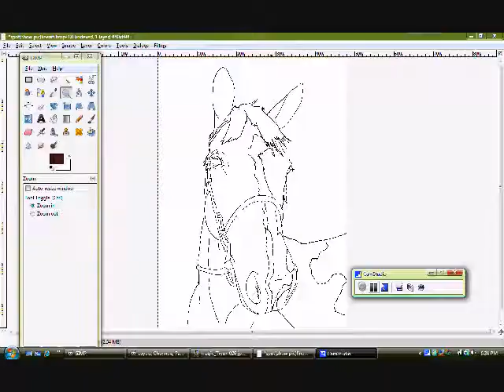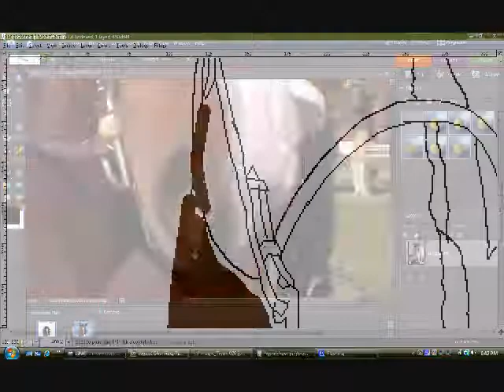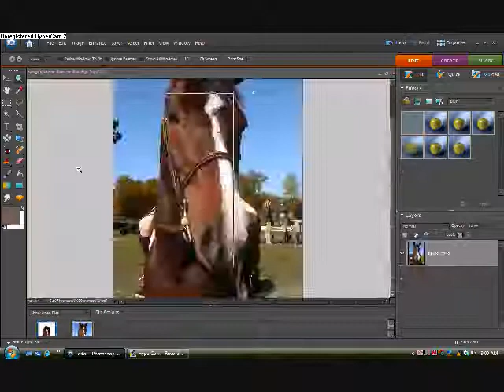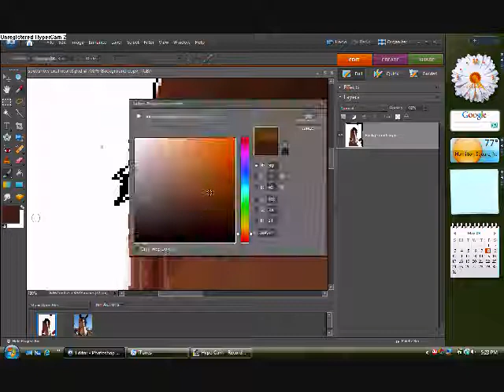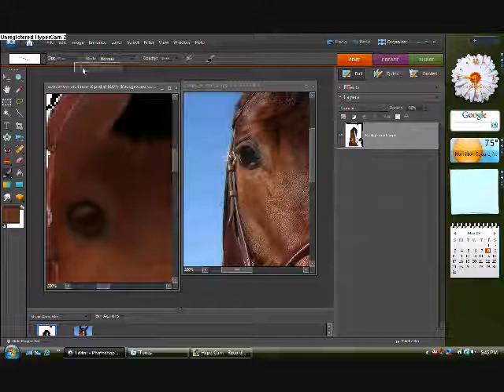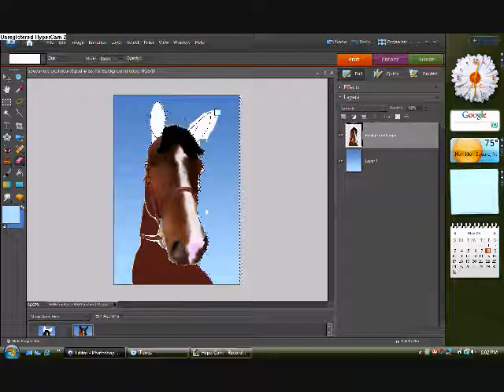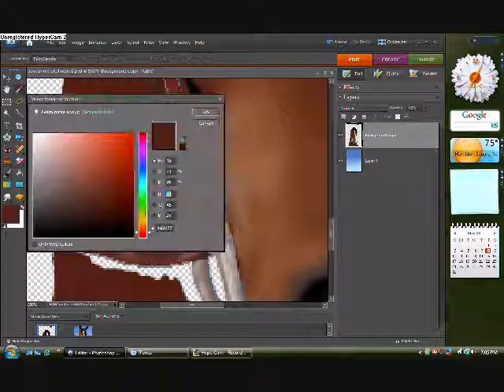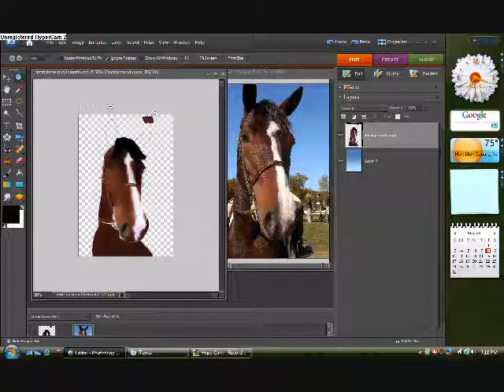drawing spottydottypony's Spot!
this is spot. i drew her and it took forever so now i finally finished and here it is!